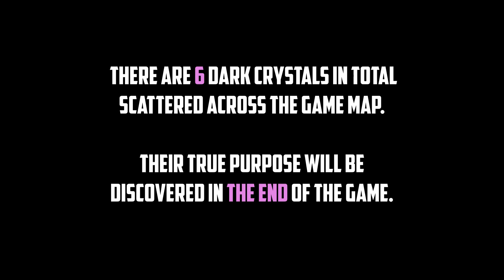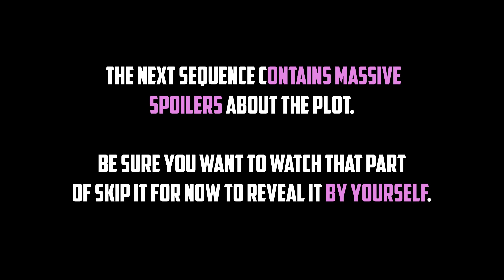Souldiers All Dark Crystal Locations & How to Use Them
Souldiers All Dark Crystal Locations. All 6 Dark Crystal locations guide Souldiers. You can see where to use Dark Crystals in Souldiers following this video.

Timestamps:

00:00 - All Dark Crystal Locations
00:12 - Spider Lair
00:53 - Great Pyramid
01:36 - Floating Module
03:53 - Sunken Laboratory
08:00 - Fire Temple
14:40 - Dragon Castle
15:08 - Where to Place Dark Crystal & Secret Cutscene